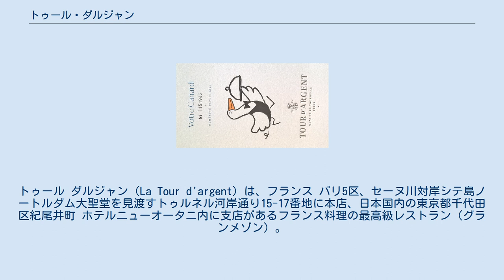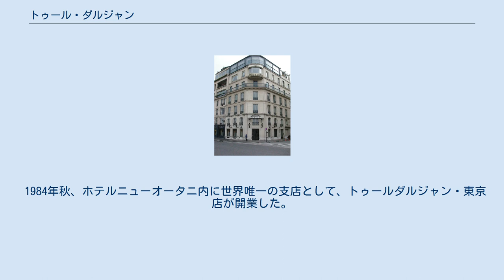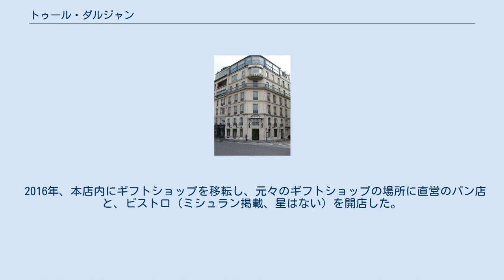トゥール・ダルジャン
トゥール ダルジャン（La Tour d'argent）は、フランス パリ5区、セーヌ川対岸シテ島ノートルダム大聖堂を見渡すトゥルネル河岸通り15-17番地に本店、日本国内の東京都千代田区紀尾井町 ホテルニューオータニ内に支店があるフランス料理の最高級レストラン（グランメゾン）。
店名は日本語で「銀の塔」の意味。
 鴨料理が名物。
ミシュランの3つ星を長く保持していたことも有名。
 現在（2021版）はパリ本店も、東京ニューオータニ店も、ミシュランの1つ星である。
 1582年、セーヌ川のほとりに誕生する。
 鹿狩りの帰り、たまたま通りがかったアンリ3世の知る所となってから、「上流階層の社交場」として発展し、その過程をして「フランス料理の歴史そのもの」と言わしめるほどとなった。
 1933年の3つ星第一回から、戦時中断を挟んで、1951年まで3つ星を維持するが、1952年初めて2つ星に降格。
しかしオーナーのクロード・テライユの努力により、翌1953年3つ星に復帰した。
 1984年秋、ホテルニューオータニ内に世界唯一の支店として、トゥールダルジャン・東京店が開業した。
 1996年、43年間継続していたギド・ミシュランの3つ星を2つ星に落とすという2度目の失態を演じ、フランス料理界に激震が走る。
その後も凋落傾向は続き、2006年、評価は1つ星になってしまった。
 2007年12月、東京・代官山にパリ本店直営のブティックが誕生。
フランス直輸入のフォアグラ・紅茶・ジャム・チョコレートなどが購入できるほか、パリ本店のワインカーヴより直送された約4,000本を含む総数約10,000本のワインなどを扱っていたが、2009年7月31日をもって閉店した。
 2016年、本店内にギフトショップを移転し、元々のギフトショップの場所に直営のパン店と、ビストロ（ミシュラン掲載、星はない）を開店した。